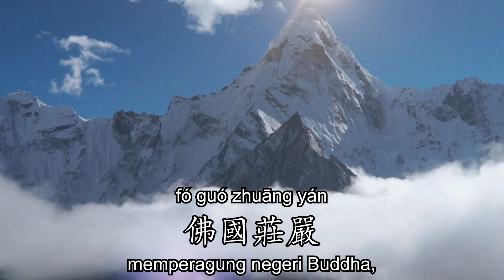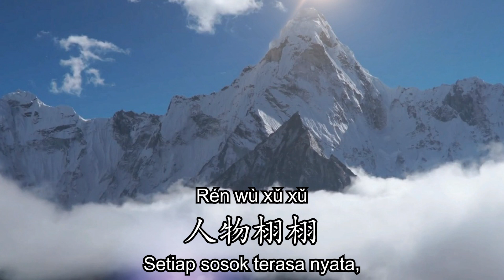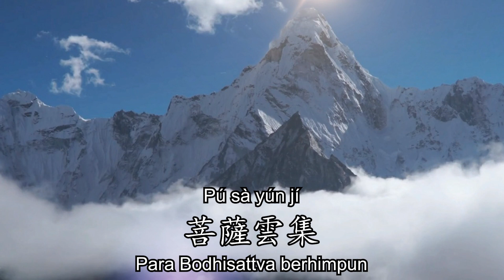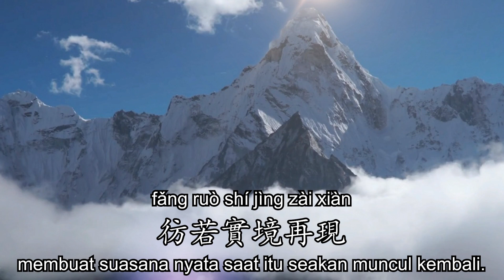Ling Jiu Shan Shang 靈鷲山上 Di Puncak Gunung Nasar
靈鷲山上
Líng Jiù Shān Shàng
Di Puncak Burung Nasar

靈鷲山上，法會不散，
Líng Jiù Shān Shàng, Fǎ Huì Bú Sàn
Di Puncak Burung Nasar, persamuhan Dharma tak pernah berakhir

說法景象，經章躍然，
Shuō Fǎ Jǐng Xiàng, Jīng Zhāng Yuè Rán
Pemandangan pembabaran Dharma terlukiskan di dalam Sutra dengan begitu menyentuh

人物栩栩，萬物燦爛，
Rén Wù Xǔ Xǔ, Wàn Wù Càn Làn
Setiap sosok terasa nyata, segala sesuatunya begitu cemerlang

菩薩雲集，佛國莊嚴，
Pú Sà Yún Jí, Fó Guó Zhuāng Yán
Para Bodhisattva berhimpun memperagung negeri Buddha

如來說法，四眾讚歎，
Rú Lái Shuō Fǎ, Sì Zhòng Zàn Tàn
Ketika Tathagata membabarkan Dharma, empat kelompok siswa memuji

一幅幅動人的畫面，
Yī Fú Fú Dòng Rén De Huà Miàn
Satu demi satu pemandangan yang menyentuh hati

一聲聲真誠的呼喚，
Yī Shēng Shēng Zhēn Chéng De Hū Huàn
Satu demi satu gema seruan yang tulus

千百億劫以來，彷若實境再現。
Qiān Bǎi Yì Jié Yǐ Lái, Fǎn Ruò Shí Jìng Zài Xiàn
Selama triliunan kalpa hingga kini,
membuat suasana nyata saat itu seakan muncul kembali

Satu demi satu seruan yang tulus

Qiān Bǎi Yì Jié Yǐ Lái, Fǎng Ruò Shí Jìng Zài Xiàn.
Selama triliunan kalpa hingga kini, membuat suasana nyata saat itu seakan muncul kembali

彷若實境再現。
Fǎng Ruò Shí Jìng Zài Xiàn